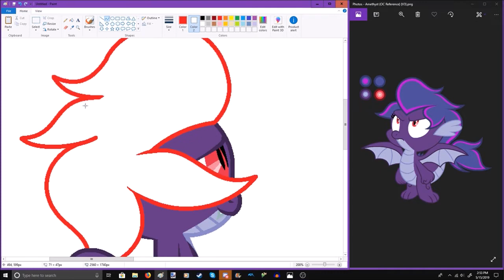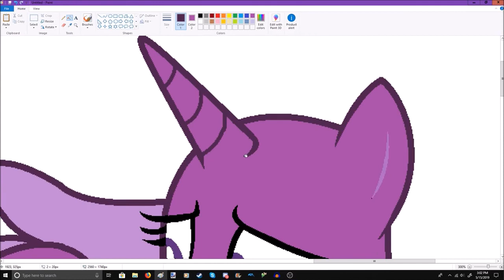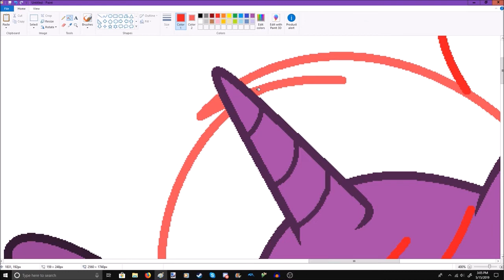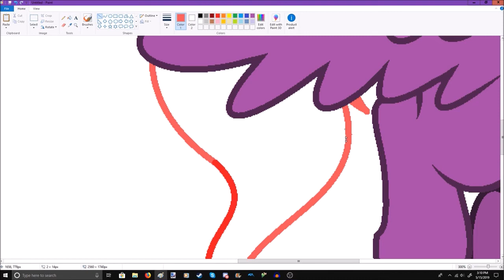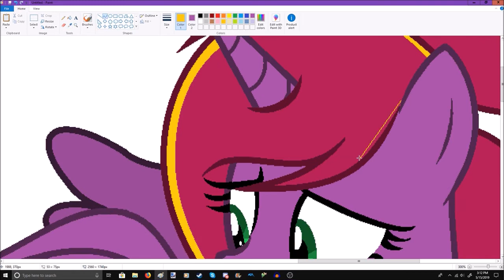(MLP Speedpaint) Daring Do: And the Divine Crown of the End (Chapter 2 - Scene #7)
Intro was made by: Planet Terra

Chapter 2 Scene #1 Chapter 2 Scene #2 Chapter 2 Scene #3 Chapter 2 Scene #4 Chapter 2 Scene #5

Song:

Fluttershy - So Many Wonders (Sim Gretina Remix) by: Sim Gretina